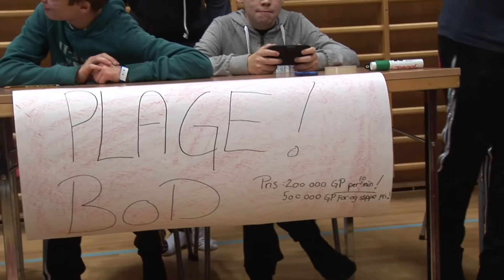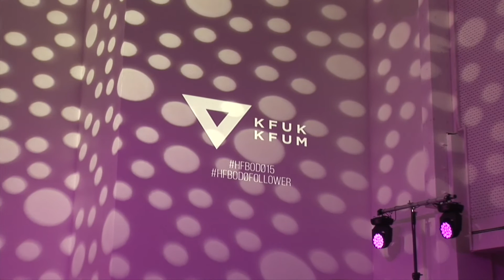Promofilm - Nordland KFUK-KFUM 2016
Med bilder og minner fra Høstfestivalen 2015 inviterer vi deg til å være med Nordland KFUK-KFUM på nye eventyr i 2016.